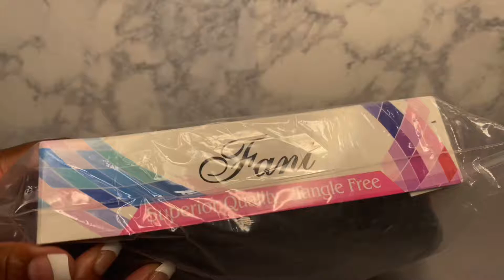Wig Deal Of The Month Sneak Peak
22 Inch Synthetic Body Wave Hair Headband Wig, Long Heat Resistant Curly Glueless Headband Wig for Women, Natural Black Color Machine Made Wigs 150% Density Wig with Free Headband 👉🏾 "(paid link)", "ad", or "CommissionsEarned".
THIS "DOES NOT COST YOU ANYTHING"

Cap Size Medium (inch)
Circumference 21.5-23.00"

🇺🇸Butler, Ga. 31006.

New Business
Lashes Set & More

🎙A Black Women Diary Podcast

Radio Public🎙